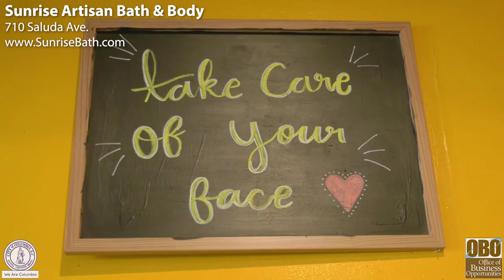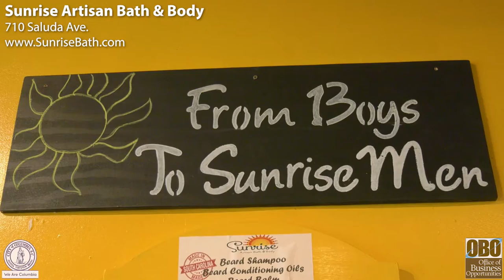Sunrise Artisan Bath & Body | National Women's Small Business Month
During October, the City of Columbia's Office of Business Opportunities will be highlighting several woman-owned small businesses that they've assisted over the years for National Women's Small Business month.

Sunrise Artisan Bath & Body
710 Saluda Ave.